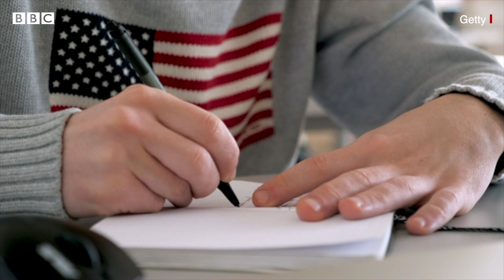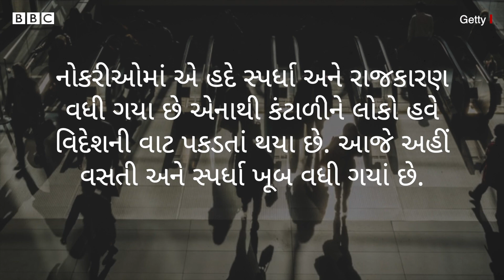કેનેડામાં પરિવારનું મોત, પરંતુ ગુજરાતમાંથી હજારો લોકો વિદેશ કેમ જતા રહે છે? Canada family freeze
કેનેડાની પોલીસને અમેરિકાની સરહદ નજીક આવેલા વિશાળ મેદાનમાં એક નવજાત સહિત ચાર લોકોના મૃતદેહ મળ્યા હતા. મૃતકો ગેરકાયદે અમેરિકામાં પ્રવેશતી વખતે કાતિલ ઠંડીનો ભોગ બન્યા હતા.આ ઘટનાની સમાંતર ઉત્તર ગુજરાતના કલોલના ડીંગુચાનો એક પરિવાર પરદેશ ગયો ગુમ થઈ ગયો હોવાની વાત સામે આવી છે.એવો દાવો કરાઈ રહ્યો છે કે કૅનેડાની આકરી ઠંડીમાં એ જ પરિવાર થીજીને મૃત્યુ પામ્યો છે. એ સંદર્ભે નીતિન પટેલે આ વાત કહી હતી. ડીંગુચાના પરિવાર મામલે સરકારે હજુ સુધી કોઈ ઔપચારિક સ્પષ્ટતા નથી કરી.

તમે અમારી સાથે જોડાઈ શકો છો :

JioChat Channel : BBC Gujarati
ShareChat : bbcnewsgujarati